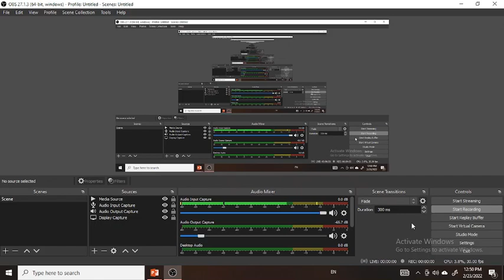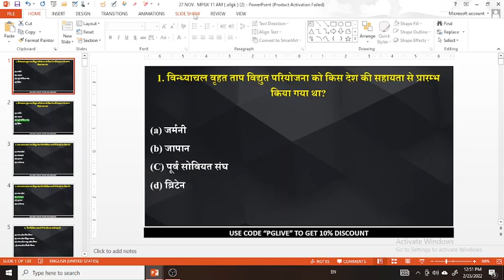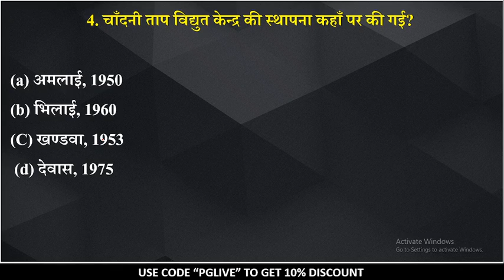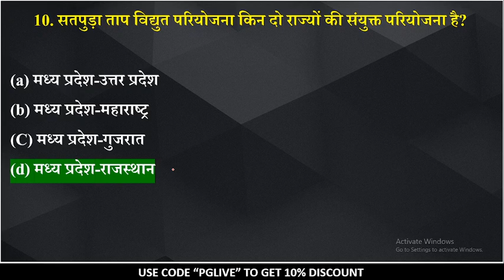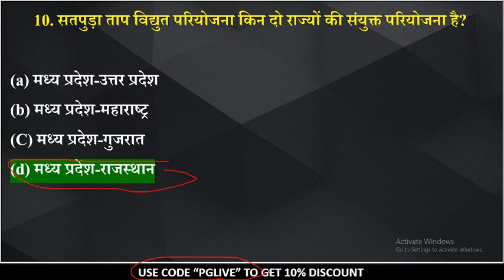सामान्य ज्ञान वस्तुनिष्ठ प्रश्न | GK TOP 10 Question L-120| MPPSC | MPSI